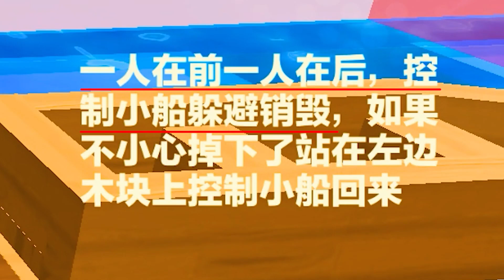蛋仔派對：輝哥玉兒結婚了？攜手闖婚禮圖，最後還能送入洞房！